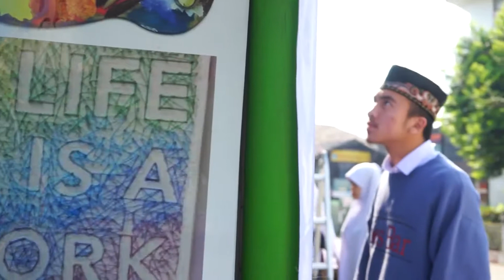บทบัญญัติ การแต่งกาย ในศาสนาอิสลาม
เรื่อง บทบัญญัติ
นำแสดงโดย เลิศ ชัยคำ แม่บ้านดารุตตักวา ดาราประกอบนักเรียนจิตต์ภักดีหลายคน ปิดท่้ายด้วยอาจารย์เคราสวย ใครเอ่ยต้องชมจนจบ

ได้รับการอนุเคราะห์ จากทีม ทำงาน โครงการ cl คลิป จาก ทีมคนหนุ่ม  ทำเรื่อง การแต่งกายของคนมุสลิม ขอบคุณครับ
ข่าวสาร กิจกรรม ของคนมุสลิมในพื้นที่ ภาคเหนือ